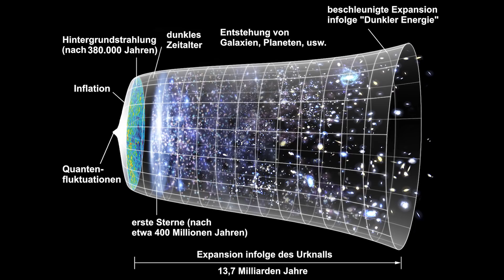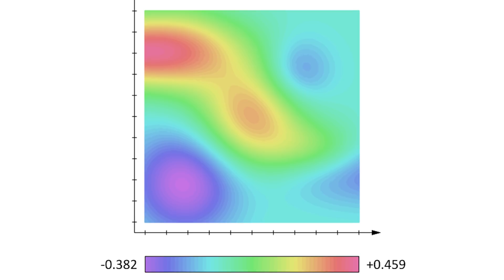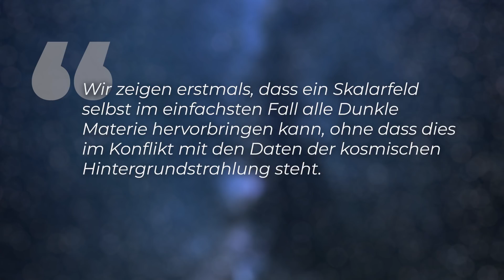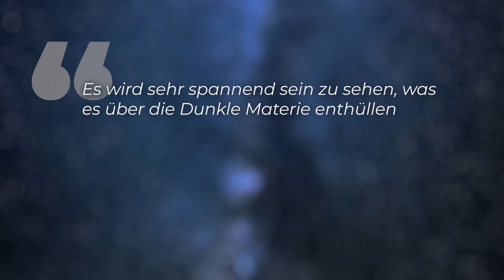Ist Dunkle Materie älter als das Universum?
Ein neues Modell der Dunklen Materie wurde entwickelt und eine kühne These aufgestellt: Könnten die Teilchen der Dunklen Materie vor dem eigentlichen Urknall entstanden sein? Viele Teilchenphysiker gehen davon aus, dass die Dunkle Materie gemeinsam mit der Materie entstanden ist. Doch nach der Ansicht des US-Physikers Tenkanen ist das ein Trugschluss. In seiner aktuellen Studie stellt er ein Modell vor, nach dem die Teilchen der Dunklen Materie schon vor oder während der kosmischen Inflation entstanden sind

Skript: Christine Kirchhoff
Schnitt: Julian Zahn